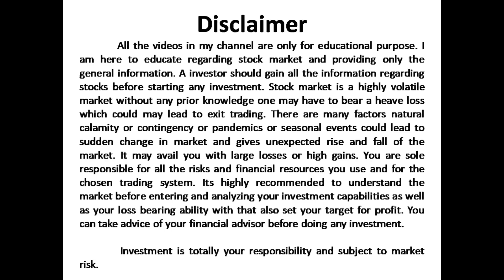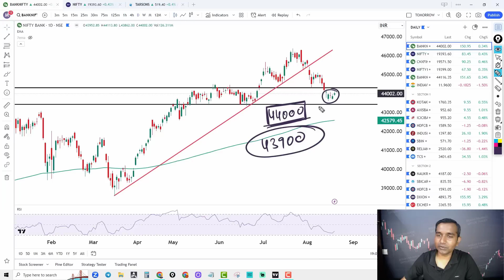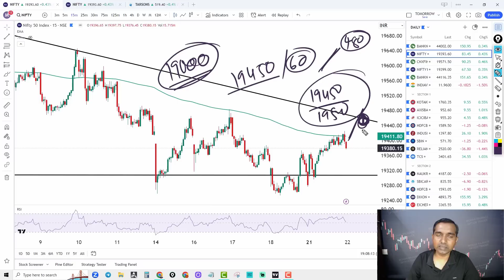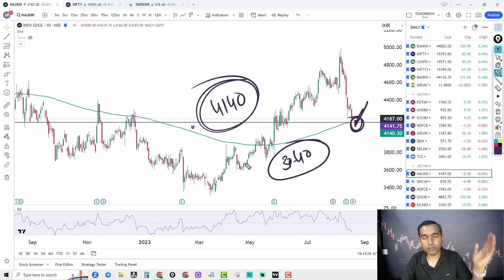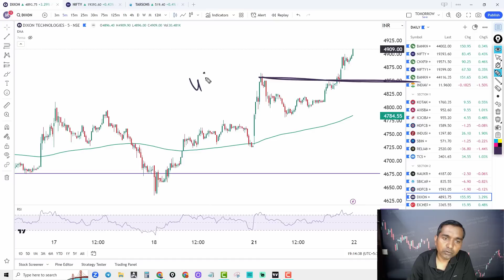Index analysis- Trade plan for tomorrow I Nifty and Bank Nifty Prediction I Episode -1038, Aug 21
This Video Content :- Nifty and Bank Nifty prediction, Bank nifty Trading level, Nifty Trading level, Best stocks to trade for tomorrow, Intraday trading stocks for tomorrow, HDFC Bank, Naukri.com, Enfo Edge, Dixon Technology, SBI Card, Kotak Bank, Option Trading Strategy, Butterfly, Iron Butterfly, Straddle, learn with me, Mohan Rajwade, Hindi.